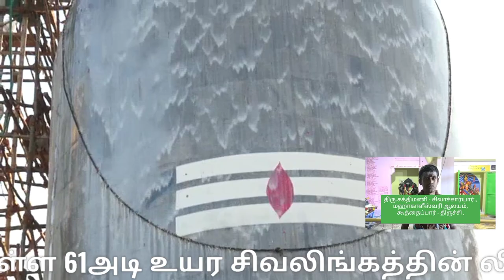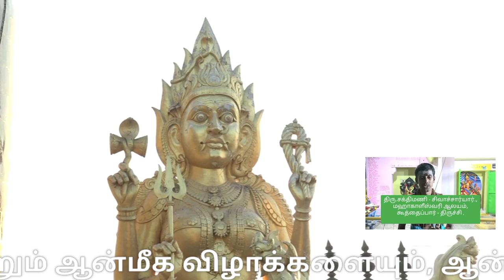Mahashivratri | Koothaipar Mahakaleeswari Temple Trichy | கூத்தப்பர் | big Shiva lingam in Tamilnadu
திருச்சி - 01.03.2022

தமிழகத்திலேயே மிக உயரமான சிவ லிங்கத்திற்கு சிறப்பு வழிபாடு..

மாசிமாத சிறப்புகளின் மகுடம் மகாசிவராத்திரியாகும், மகா சிவராத்திரியின் போது விரதம் இருந்து சிவபெருமானை வழிபட்டால் பல சர்வ ஐஸ்வர்யங்கள் கிடைக்கும்.

மகா சிவராத்திரியையொட்டி தமிழகம் முழுவதும் இன்று சிவன் கோவில்களில் சிறப்பு பூஜைகள் நடைபெறுகின்றன.

அந்த வகையில் மகா சிவராத்திரியையொட்டி

திருச்சி மாவட்டம்  திருவெறும்பூரை அடுத்துள்ள பிரசித்திபெற்ற கூத்தைப்பார்  மஹாகாளீஸ்வரி ஆலயத்தில் எழுப்பபட்டு உள்ள 61அடி உயர சிவலிங்கத்தின் லிங்க திருமேனிக்கு பால், பன்னீர், சந்தனம், மஞ்சள் உள்ளிட்ட பல்வேறு பொருட்கள் கொண்டு அபிஷேகம் செய்யப்பட்டது.

தொடர்ந்து சிவலிங்கத்திற்கு வஸ்திரம் சாற்றப்பட்டு, மகா தீபாராதனை நடைபெற்றது.

61 - அடி உயர சிவலிங்கம் திருமேனி நிறுவப்பட்டு முதன் முறையாக நடைபெறும் அபிஷேகம் என்பதால் சுற்றுவட்டார பகுதிகளில் இருந்து திரளான பக்தர்கள் கலந்துகொண்டு அபிஷேகப் பிரியனை வழிபாடு செய்தனர்.

தமிழகத்திலேயே மிக உயரமான சிவலிங்கமாக இக்கோயில் சிவலிங்கம் உள்ளது குறிப்பிடத்தக்கது.

Koothaipar Mahakaleeswari Temple Trichy